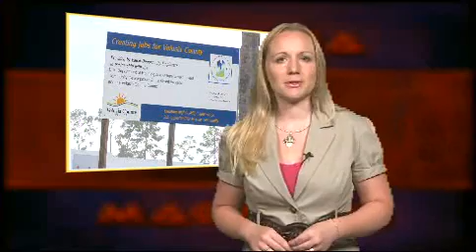Sen-Pack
Volusia County's DeLand Crossings industrial park will soon have a new business occupant.
 Sen-Pack owner Adam Vinoskey decided to keep his robotics company in Volusia County
because of the availability of a creative engineering talent pool and a readily available site.

Construction has begun on a 66-thousand square-foot office, design and manufacturing building at DeLand Crossings. Sen-Pack designs, manufactures and services robotic packaging systems. Clients include Coca-Cola Enterprises in Roanoke Virginia and Dr. Pepper and Snapple Group in Columbus, Ohio.